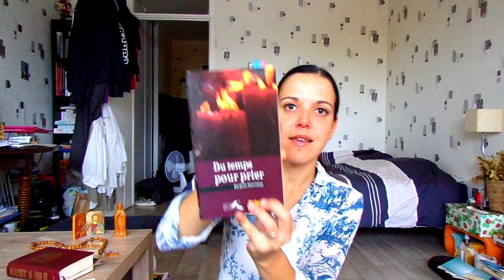PRIEZ, PRIEZ, PRIEZ!!!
Extrait de " Du temps pour prier" de Jacques Gauthier